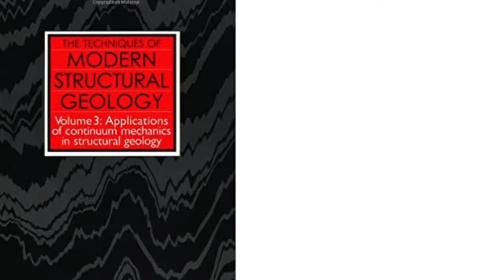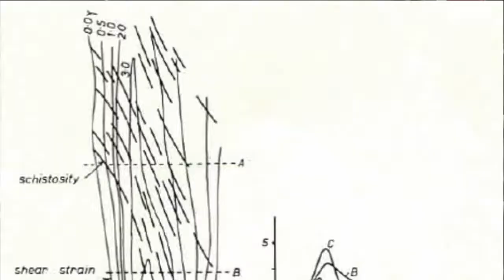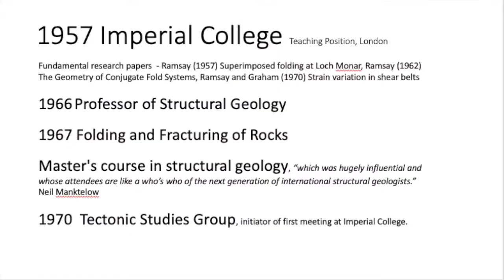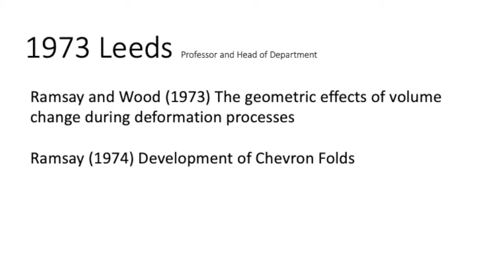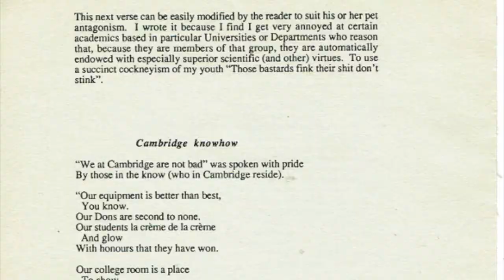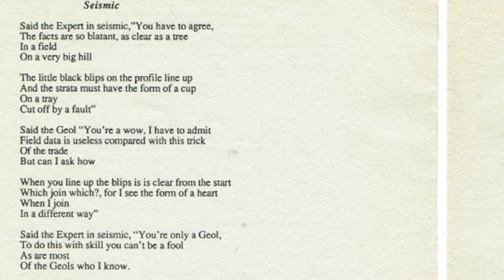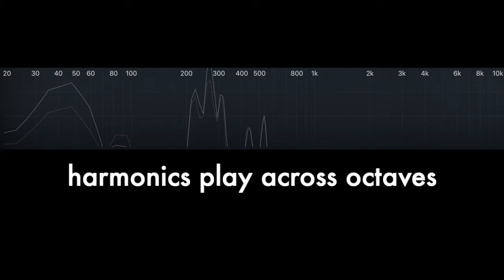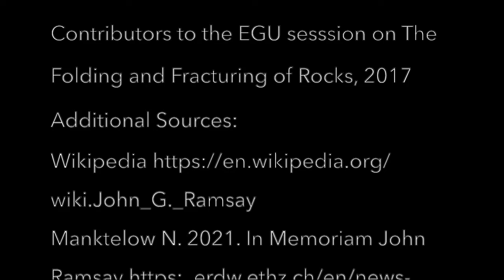Clare Bond - Ramsay Lecture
Additional Contributions from: Rod Graham, Rob Butler, and Karen Mair

Clare Bond is an Earth Scientist with roots in structural geology. Her work applies geological skills to a range of Earth Science challenges and she advocates for diversity in STEMM to achieve long term global solutions. Clare’s earliest structural geology learning was informed by John Ramsay’s beautifully illustrated textbooks, and in this talk she explores the influences of John Ramsay’s work on both her own career and structural geology more broadly.

Keynote talk @ TSG AGM 2022